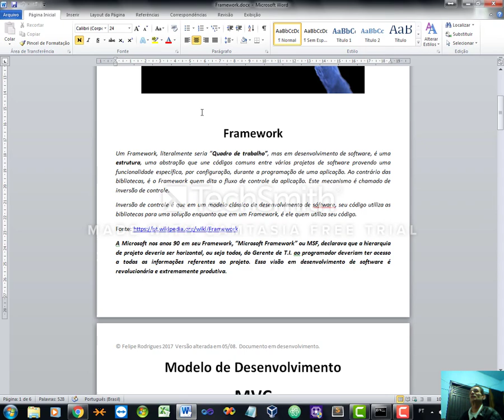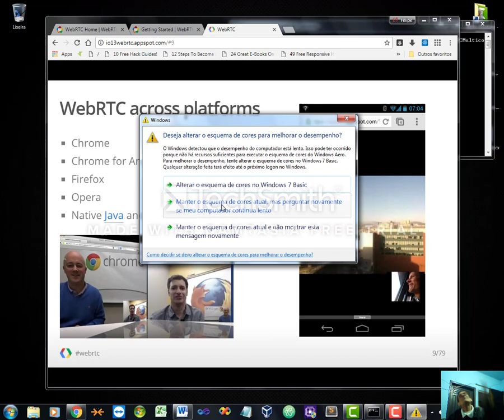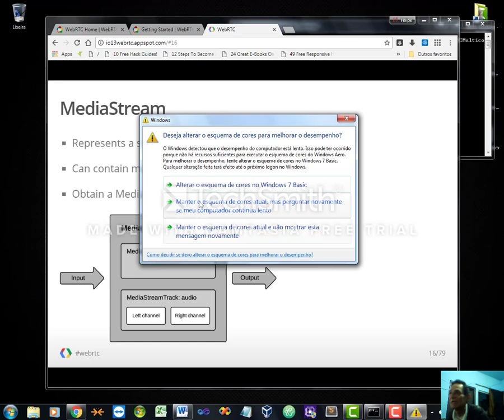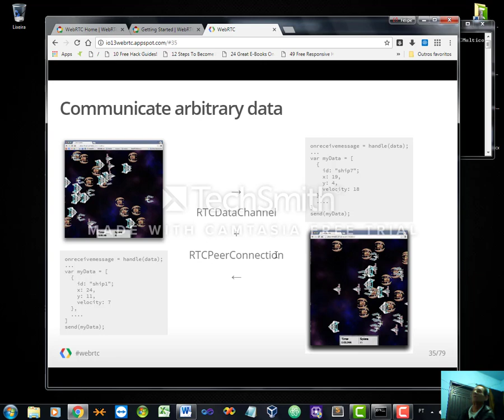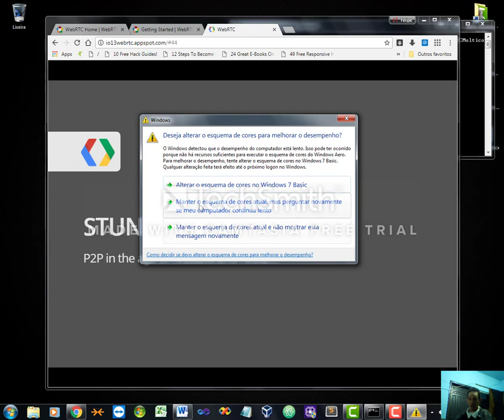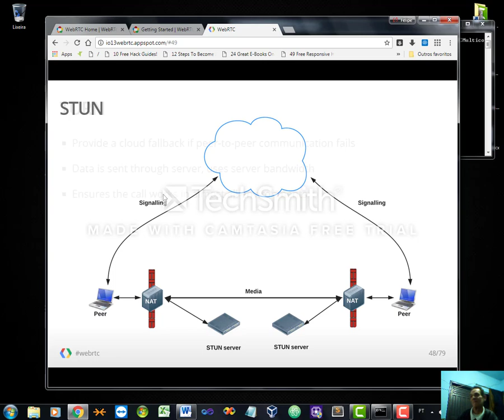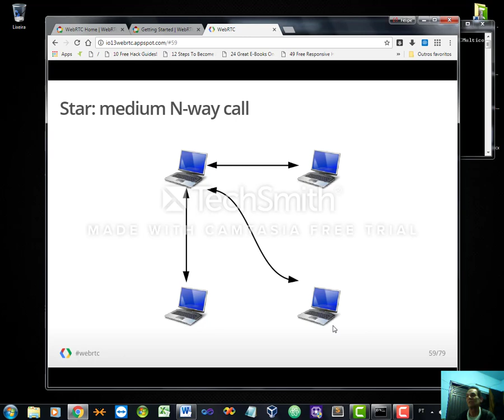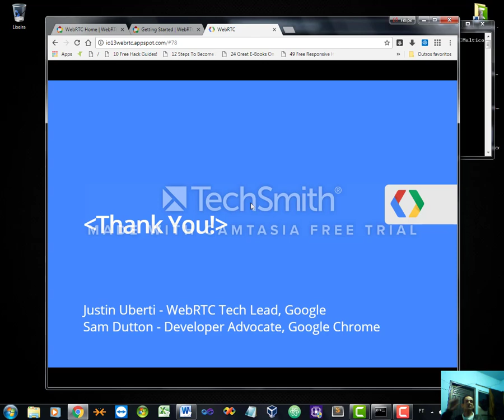webRTC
Apresentação da Arquitera webRTC